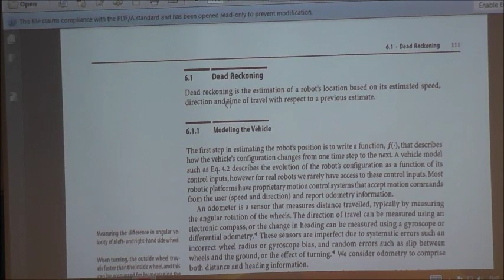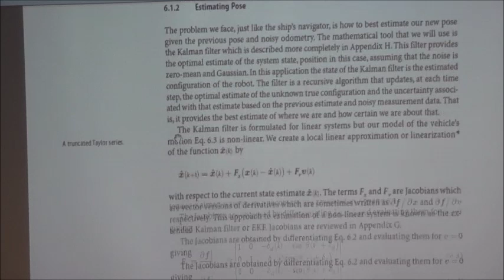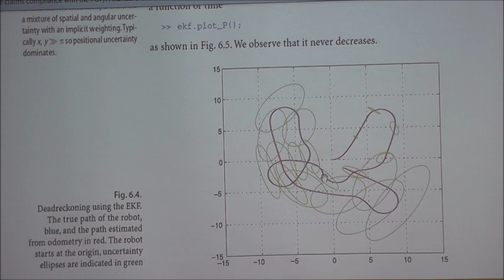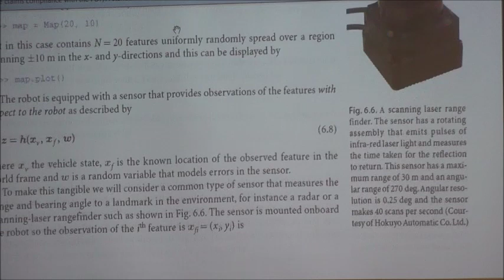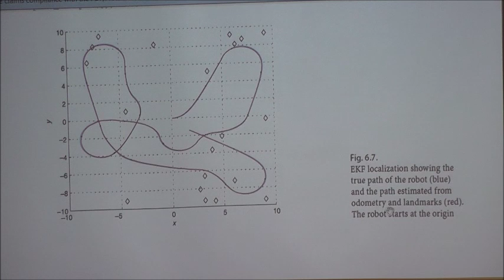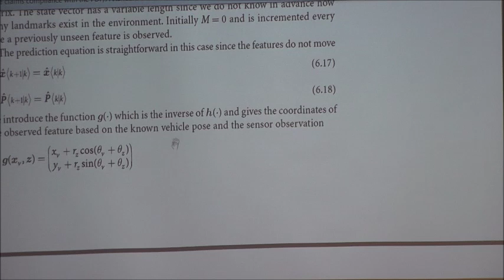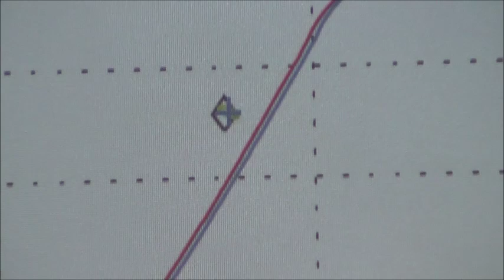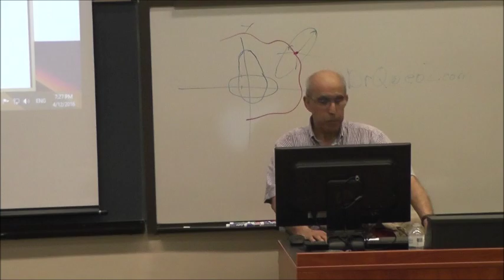Pt 3 Localization and Mapping SLAM